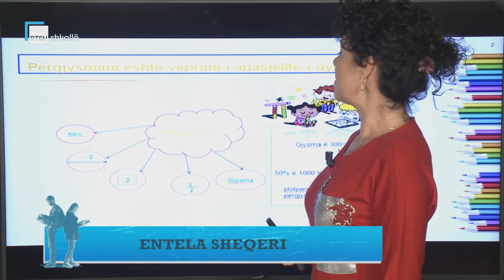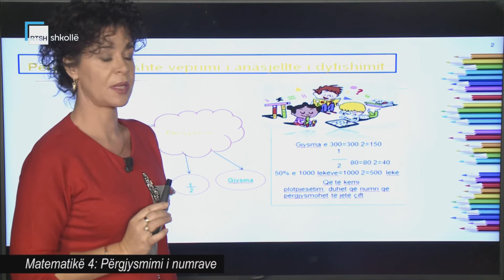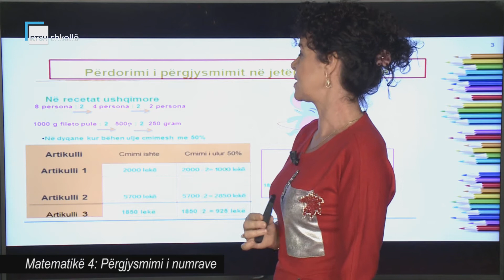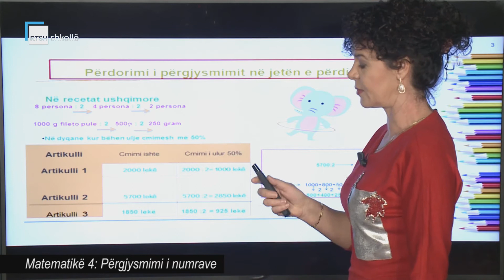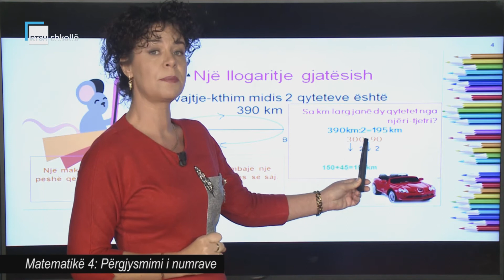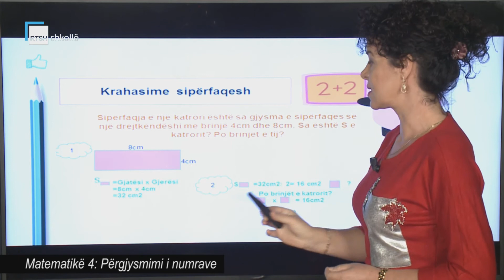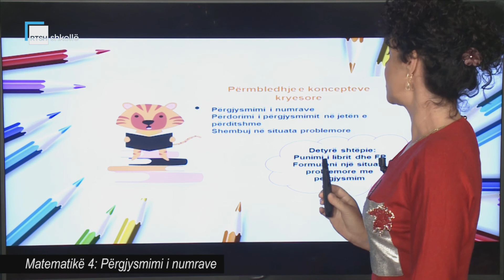Matematikë 4 - Përgjysmimi i numrave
Mësuese Entela Sheqeri